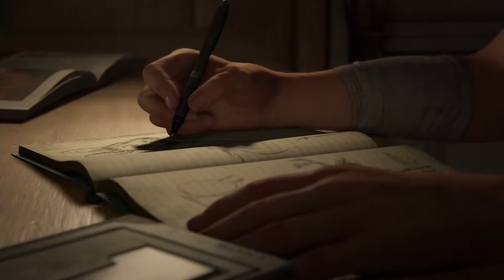The Last of Us Part II - Intro (Naughty Dog - 2020)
Seven years in the making, this is the intro sequence to The Last of Us Part II from developer Naughty Dog, 2020, exclusively for the Sony Playstation 4 system. This intro sequence gives a very brief summary of the main plot points/conclusion to original The Last of Us, the acclaimed, award-winning title created for the Playstation 3 and later ported and remastered to the Playstation 4. Developer Naughty Dog is for the Crash Bandicoot series, Jak & Daxter series, and later the popular Uncharted franchise.